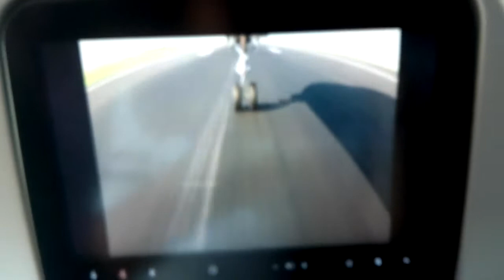Un atterrissage d'un Air bus le 350 Qatar Air Ways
Lors d'un voyage en vacance Doha vers JFK (New york) à travers le hublot et l'écran tactile ,on voie l'atterrissage directe a la piste 22 sur le Run Way de JFK à 09h10 du matin le 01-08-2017 (New york).